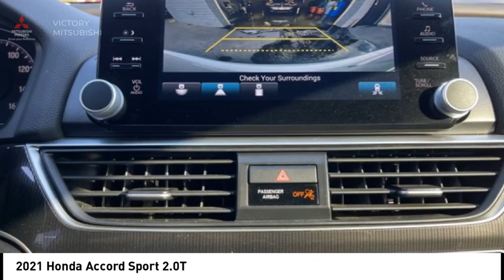2021 Honda Accord Bronx NY O26581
2021 Honda Accord Sport 2.0T

Victory Mitsubishi
4070 Boston Road

Welcome to Victory Mitsubishi! We offer a combined inventory of 700 cars new and luxury used vehicles. All Used vehicles come with a quality assurance inspection, our New Vehicles have an unprecedented 10-year 100k mile warranty we also have vehicles car for any want or purpose. Come into test drive this car for any want or purpose. Come in to test drive this Honda Accord Sport 2.0T today! Priced below KBB Fair Purchase Price! *.brClean CARFAX.br2021 Honda Accord Sport 2.0T White 4D Sedan Save yourself Time and Money - Fill out a credit application online at victorymitsubishi.com and get pre-APPROVED! Financing available for all types of credit with low monthly payment that will fit you budget. Down Payment low as $599. Same day delivery. View our entire inventory by visiting our virtual showroom at victorymitsubishi.com - Only 2 blocks away from Exit 13 off I-95 or Minutes from exit 7 on the Hutchinson Parkway. While we make every effort to ensure the data listed here is correct, there may be instances where the pricing, options or vehicle features may be listed incorrectly. Dealer cannot be held liable for data that is listed incorrectly. We will honor all cash prices from CarGurus customers. please refer to dealers website for exact pricing and for any incentives that we may apply! Our address is 4070 Boston Road, Bronx, NY 10475.br*